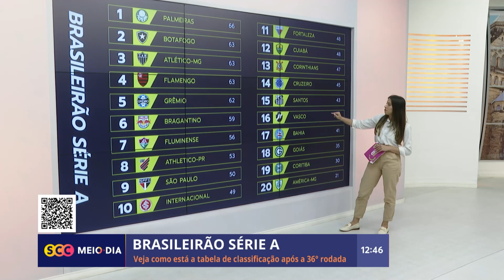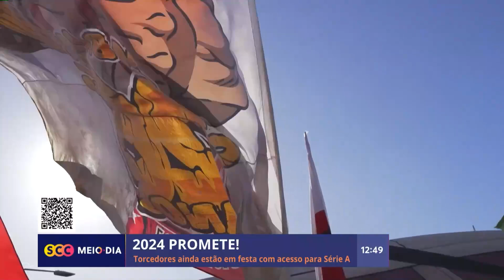Confira a edição completa do SCC Esporte | 01/12/2023